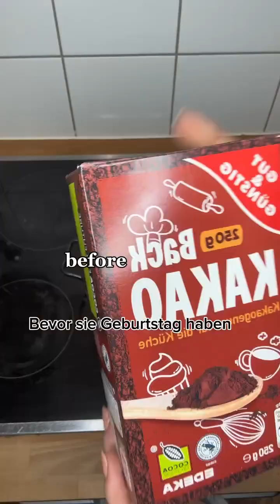How are birthdays celebrated where you are from? | The Absolute BEST Homemade Brownies Recipes!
35 Baby! Never thought I would spend my 30s in Germany 😂 I often ask myself…is this German, or is this just my 30s?? So many of my experiences were super foreign because even though I’m in a foreign country, I was also in a different era of my life.

This year for my birthday I asked my students to write me anonymous questions, and I can’t wait to share what they asked. It’s probably going to be my favourite series…and oh, my brownies were a hit!

Ingredients:
* 2 ounces /57g dark chocolate chopped
* 2 ounces/ 57g milk chocolate chopped
* ¾ cup /170g salted butter cut into chunks
* ½ cup /50g unsweetened cocoa powder
* 1 cup/ 200g granulated sugar
* ½ /100g cup brown sugar
* 3 large eggs room temperature
* 2 teaspoons vanilla extract or 3 drops of vanilla aroma
* ¾ cup /94g all-purpose flour
* ½ teaspoon salt
* 1 cup chocolate chunks (or chips)

Instructions:
* Preheat oven to 350F/ 176C degrees. Line a square 9x9” baking dish with a parchment paper sling or spray with baking spray.
* In a small saucepan, combine the warm and milk chocolate and butter. Over medium heat, stir ingredients until melted and smooth. Whisk in cocoa powder.
* Add granulated sugar and brown sugar, whisking well to combine. If brown sugar is dry add a little maple syrup
* Add eggs and vanilla, beat well with a whisk
* Sprinkle the flour and salt over the brownie batter and gently fold it in with a wooden spoon or spatula. Stir in chocolate chips.
* Pour the brownie batter into a baking dish and spread into the corners. The batter will be thick.
* Bake for 30 to 35 minutes. To check if it is done by inserting a toothpick into the center of the brownies. If it comes out mostly clean it is finished. Be sure not to overbake.
* Cool completely before cutting.
* Store in an airtight container for up to 5 days